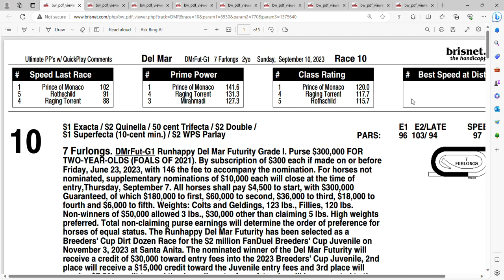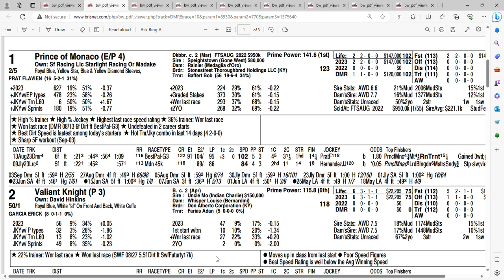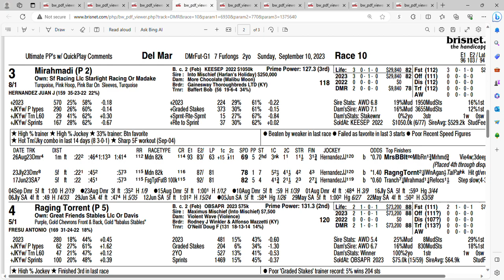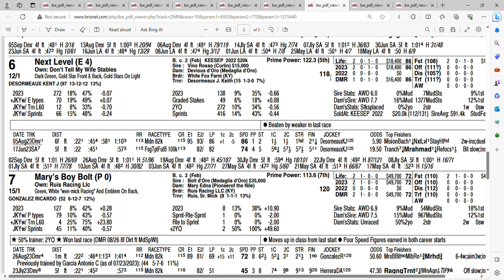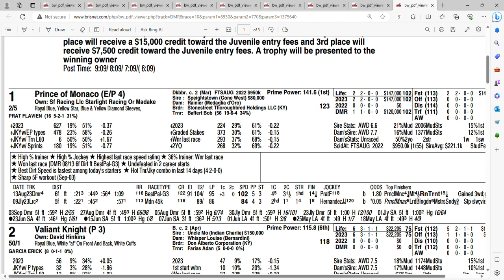Del Mar Futurity Preview (2023) | Another win for Prince of Monaco?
Preview of the Grade 1 delmar Futurity.
Another win for prince of monaco